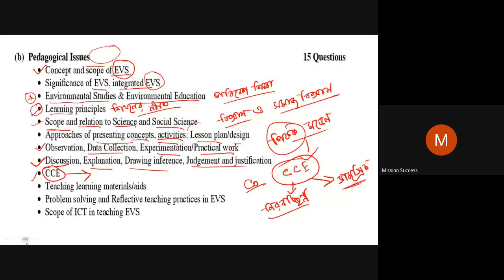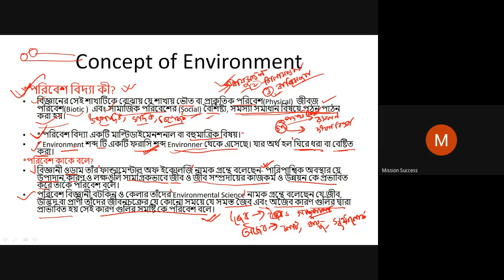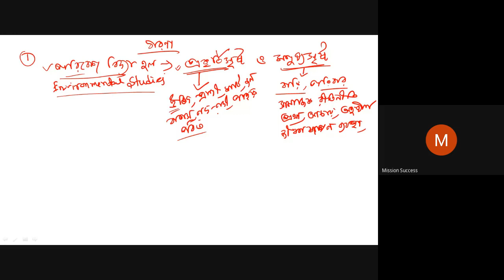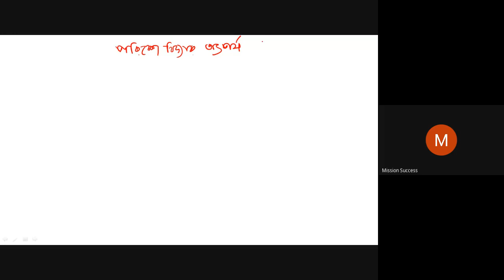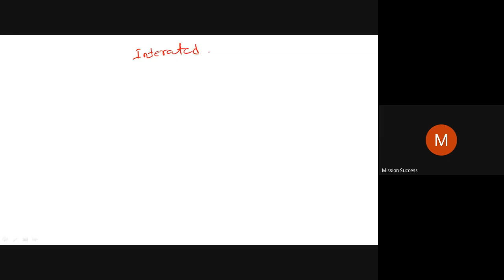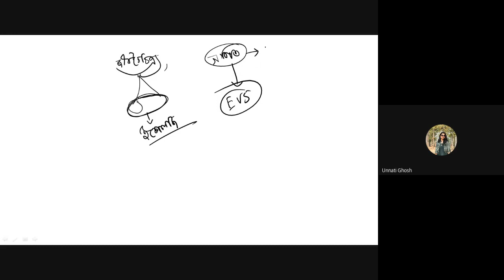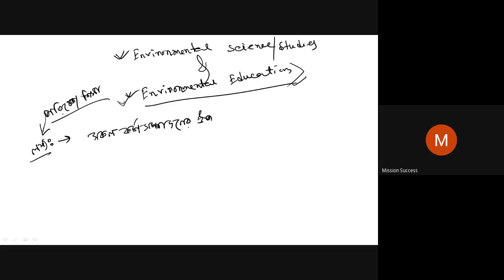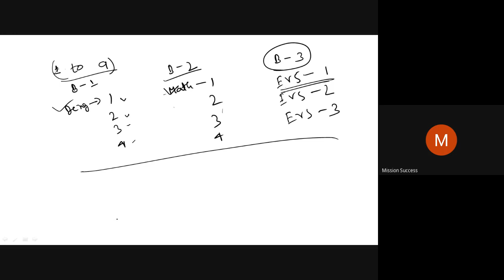EVS PEDAGOGY || পরিবেশ বিজ্ঞান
Evs pedegogy || পরিবেশ বিজ্ঞান || pedagogy ||